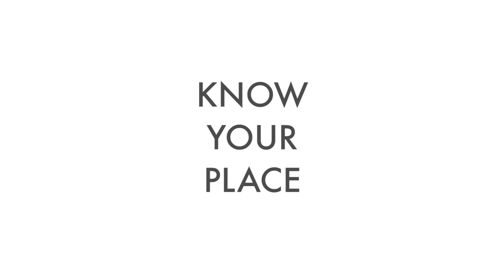INTERSTATES Official Trailer - Sci-Fi Western Movie [HD]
INTERSTATES OFFICIAL TRAILER - 1080p HD
"In the information age, at every moment you know your place."
to learn more and buy or rent the film.